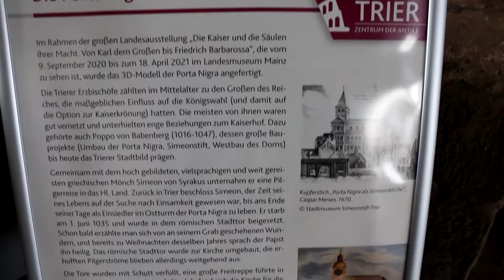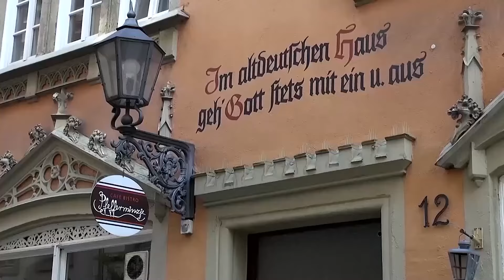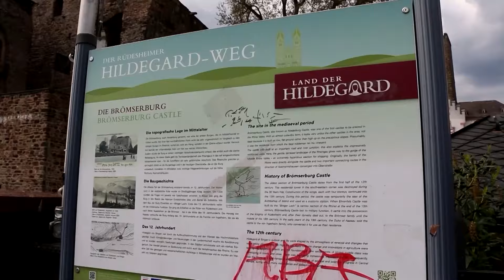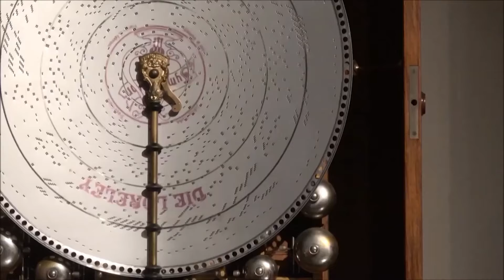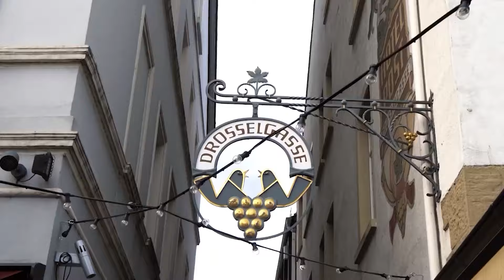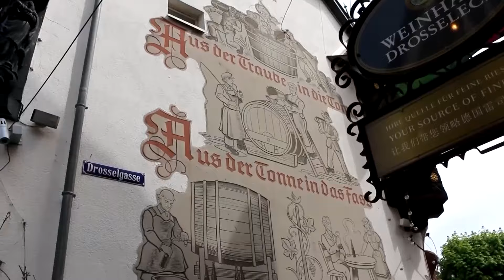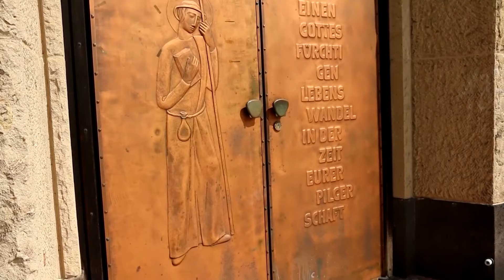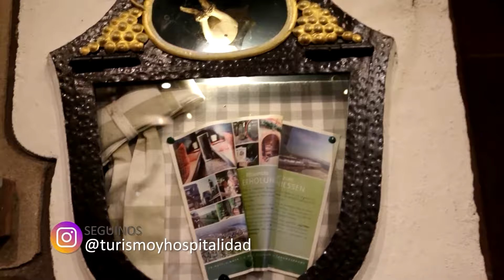Turismo y Hospitalidad - Alemania (Saarburg; Tréveris; Coblenza y Rüdesheim) 27-01-24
Turismo y Hospitalidad TV - Programa Emitido

Dirección y Conducción: Cristina Castro
Co-Conducción: Meme Castro
Corresponsal en Europa: Pía Castro Ozdemir

Canal 26 Se Puede Ver Por:
TeleCentro: Canal 8 / 17.
TeleCentro HD: Canal 1000.
Cablevisión: Canal 3.
DirecTv: Canal 720.
TeleRed 7
Gigared 11
Supercanal 7
Cablevideo 7
Cablehogar 3